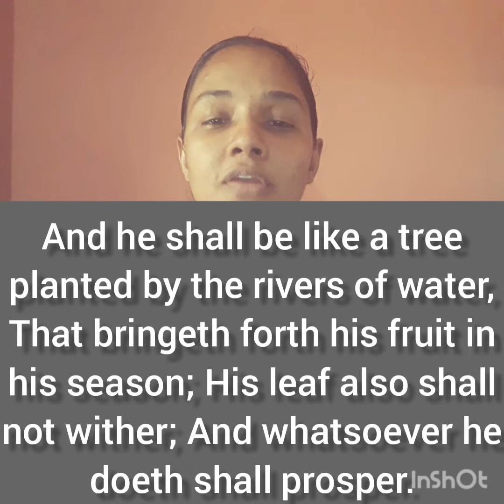A New Season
After we have entered into newness of life, and God has carried us through a series of processes, He brings us into a New Season. The old us may not have been able to handle the new responsibilities and blessings, so He waits until we have become matured in our calling to bring the new us into a New Season. This is your season for breakthrough, fruitfulness, flourishing and abundance. Don't miss this season by looking at the past. Stand flat footed facing forward and allow God to catapult you into what's next, into what's new. You and everything connected to you will prosper if you just step into this New Season.
Psalm 1:1-3